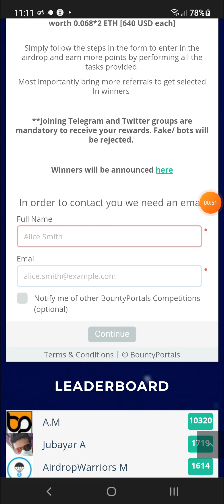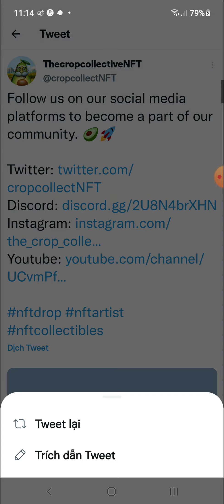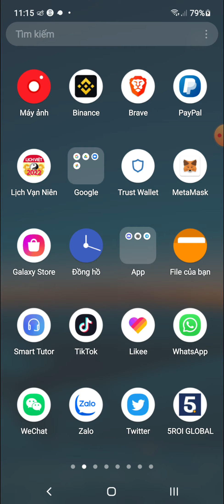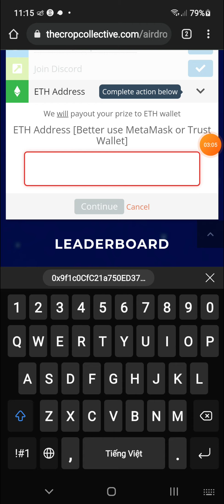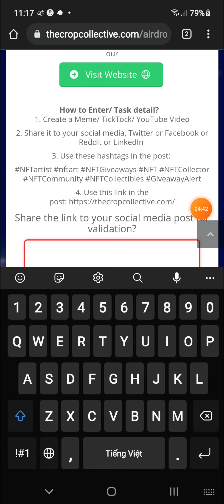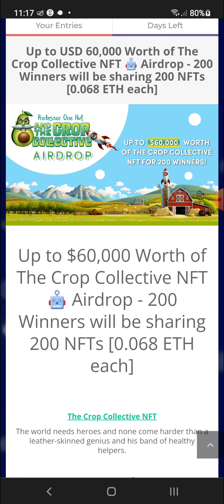Hướng Dẫn Ăn Chia 60,000$ NFT Random 200 Winner Nhận 200 NFT (320$) Mạng ETH Từ Crop Collective